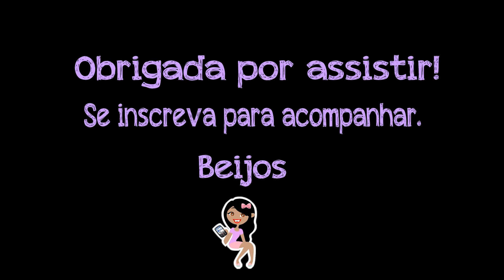DIY Bandeja com cinto da Luna